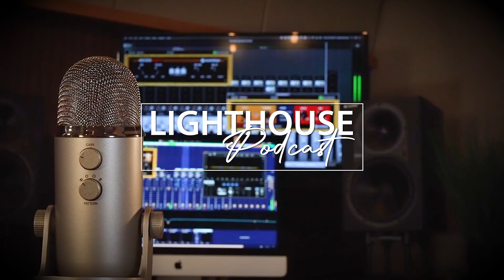Lighthouse Podcast - 9/08/2021 - Wednesday Morning Manna with John Copen